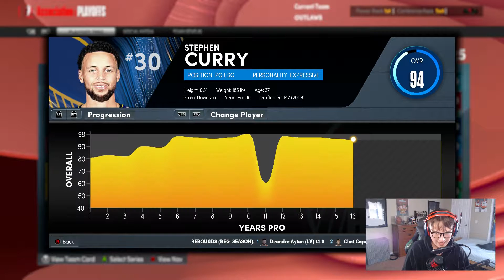1ST ROUND SERIES VS OKC! LAS VEGAS OUTLAWS MYLEAGUE EPISODE 44 ON NBA 2K22 NEXT GEN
We are BACK with another rendition of an Expansion MyLeague on the channel, at this point its a channel staple, so I hope you enjoy:)

Today we start our endeavor into our 4th season's playoffs, looking to FINALLY, win that championship we have been longing for. Can we get it done?